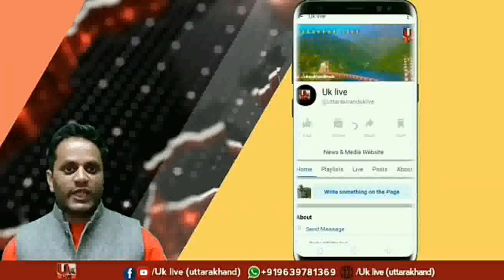टिहरी में कांग्रेस कार्यकर्ताओं ने कोरोना वॉरियर्स का किया सम्मान